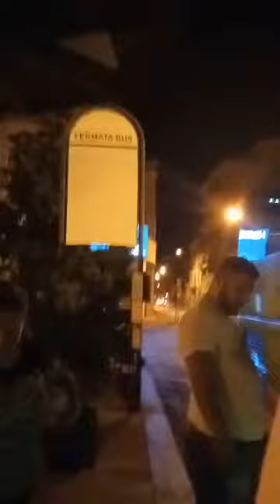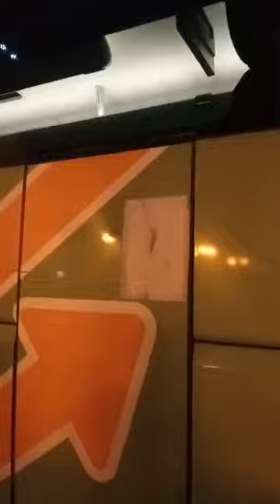zika dorcolac nazalost mora da napusti svoju lepsu polovinu ...